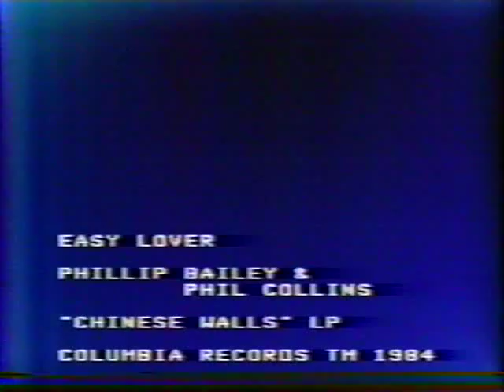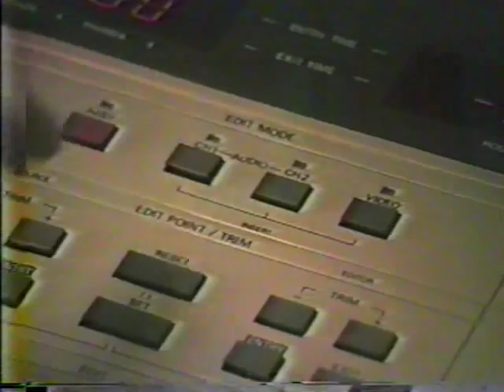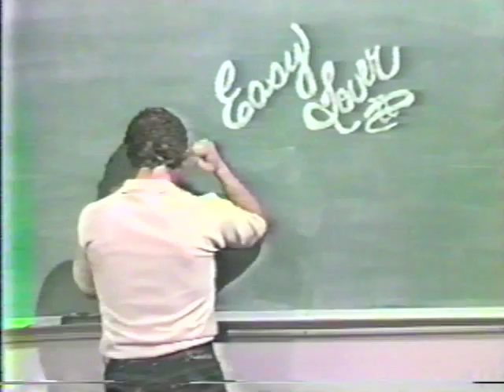Phillip Bailey & Phil Collins Easy Lover Music video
This is a music video made in 1986 by Ricks College's KVIK staff.